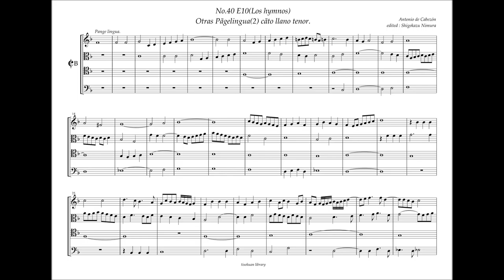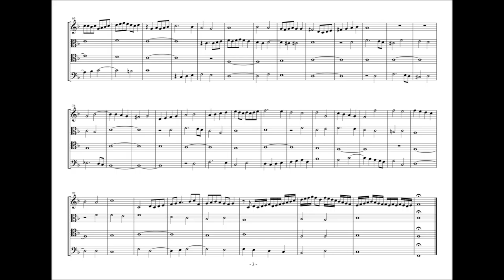Obras de Musica, 40 - E10, Pange lingua (2) A. de Cabezón